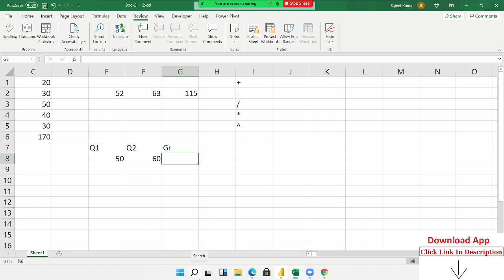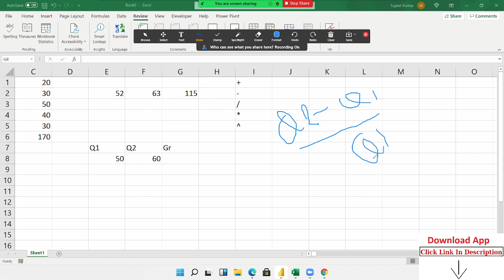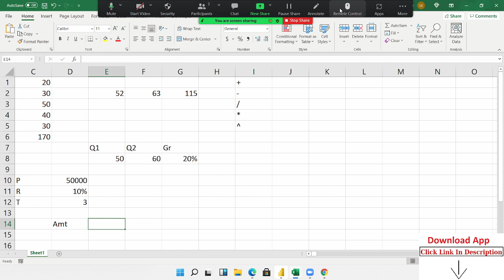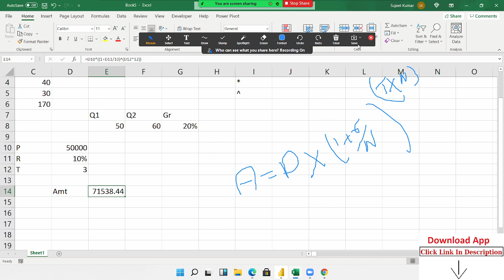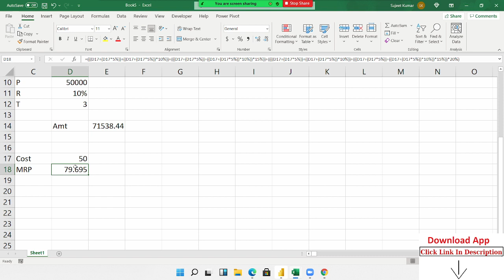Calculate Math Formulas in Excel - Microsoft Excel Tutorial in Hindi